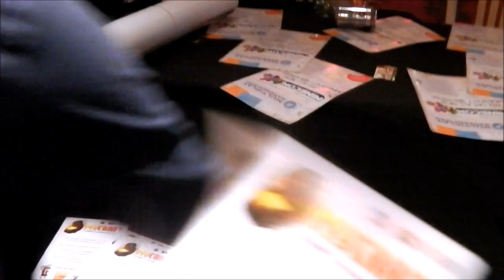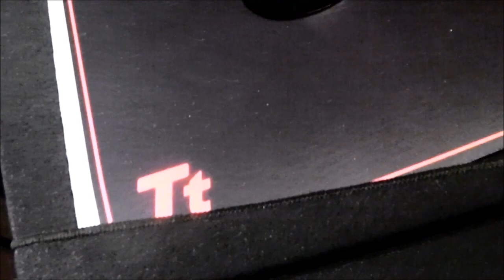Minecon 2012 - Day 2 - CaptainSparklez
Liking/Favoriting is much appreciated Thank you!